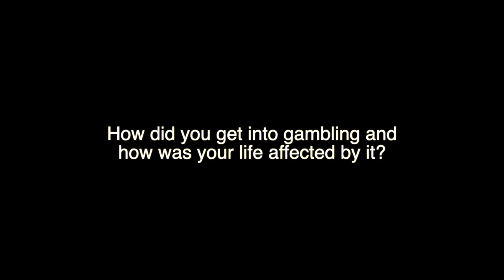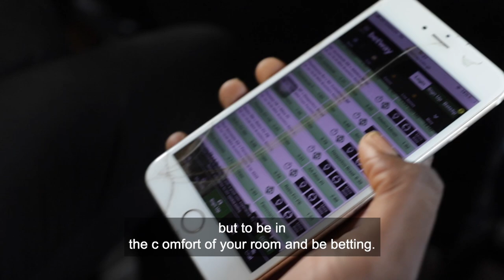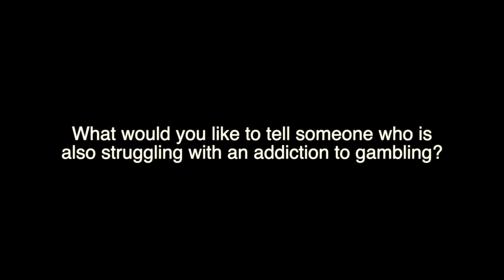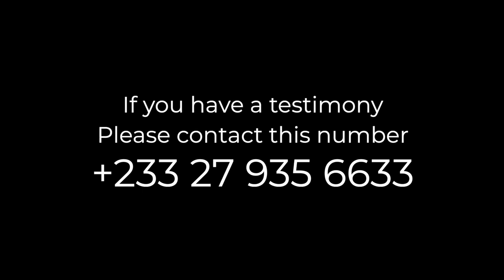I gambled away my school fees but God stepped in!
Saviour is part of our First Love Experience Service and is here today to share his powerful testimony of how he was delivered from a dual life and a gambling addiction to live a life as a servant of God! Be blessed by his story.

If you are a member of the First Love Church and have a testimony you would like to share please send a message to this number